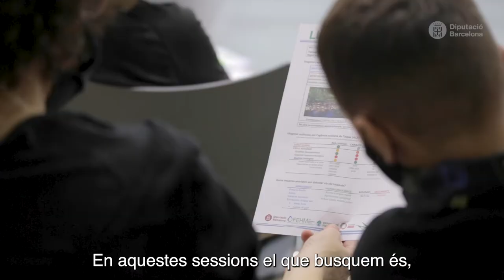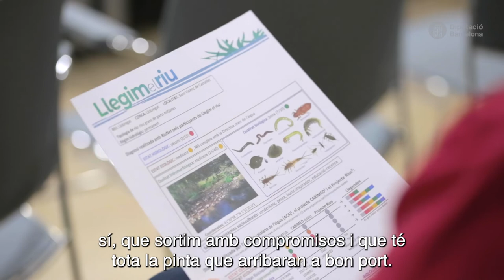Propostes per a un riu millor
Aquest vídeo és el cinquè de la sèrie Legim el riu, un projecte que suma ciutadania i recerca ecològica dels rius a partir d’espais d’innovació social creats a les biblioteques municipals per afavorir el coneixement dels ecosistemes fluvials i la col·laboració ciutadana en la seva protecció. S’adreça a totes les persones interessades a descobrir el riu, a les famílies i al públic en general.